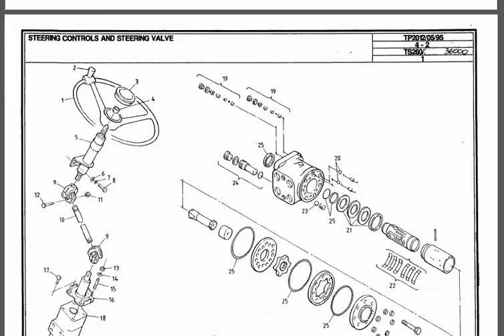Matbro parts catalog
Matbro spare parts catalogues for sale in PDF format